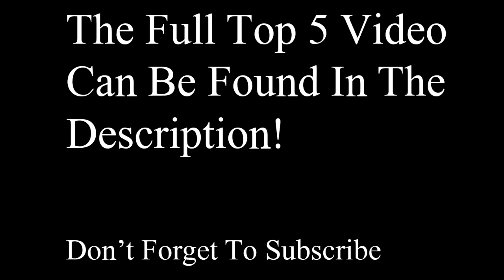12 Neanderthals Were Killed And EATEN By A Rival Group 51,000 Years Ago!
Mini ""Documentary" about 12 51,000 Years Old Neanderthals Bones!

The Storyteller owns all the rights for this video.
The Storyteller  have made reasonable inquiries within the timeframe available to identify the source of any images used and attribute
the source accordingly.